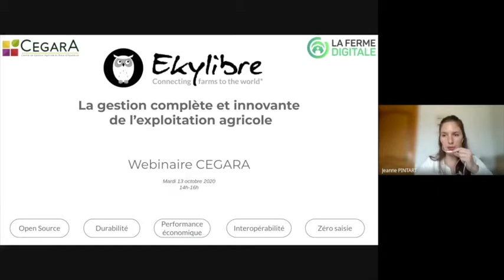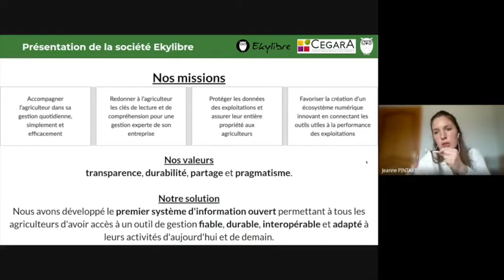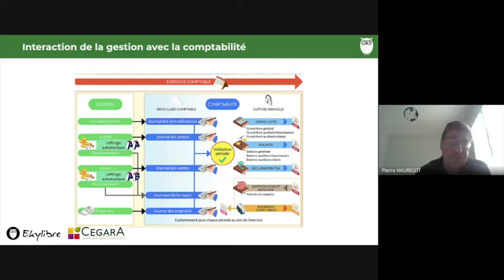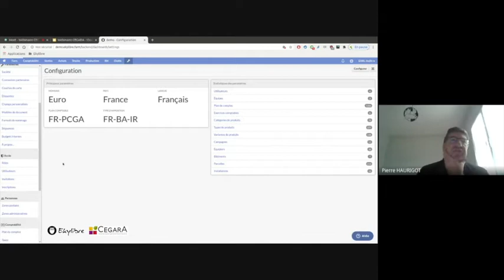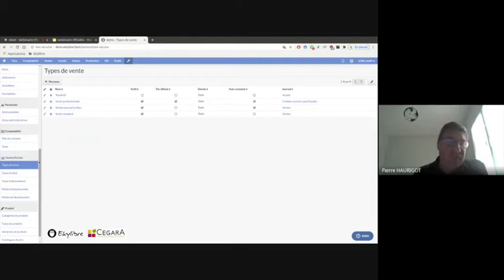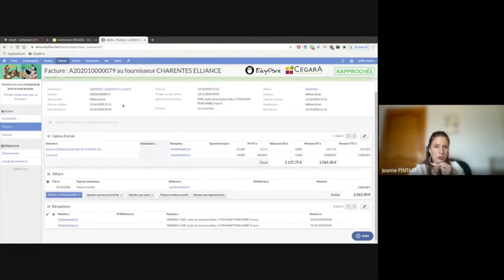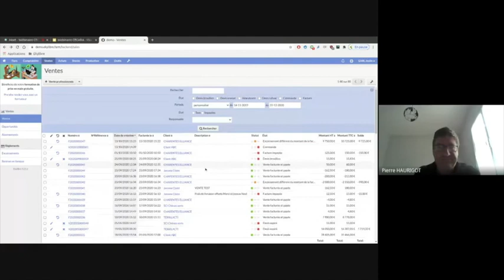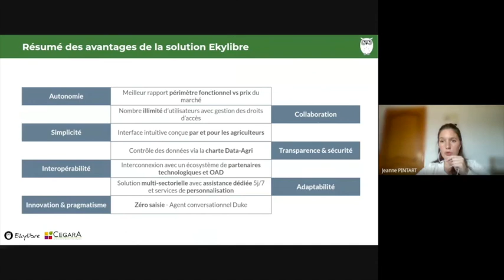Gérer son exploitation agricole avec Ekylibre (Webinaire CEGARA)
En partenariat avec le CEGARA, Ekylibre présente son ERP (progiciel) de gestion tout-en-un de l'exploitation agricole :
- son module de gestion parcellaire pour le calcul des coûts de production, directement relié aux modules de stocks, ventes et achats pour une comptabilité globale et temps réel
- son interface simple avec navigation assistée (support chat ultra-réactif)
- son adaptabilité à toutes les filières et productions
- son accessibilité sur tous les supports et à tout moment, en lien avec l'application mobile ZERO pour la saisie d'interventions au champ
- ses programmes d'innovation et interconnexions avec un maximum d'outils et solutions connectées pour échanger des données et garantir traçabilité, gestion facilitée et autonomie complète de l'agriculteur